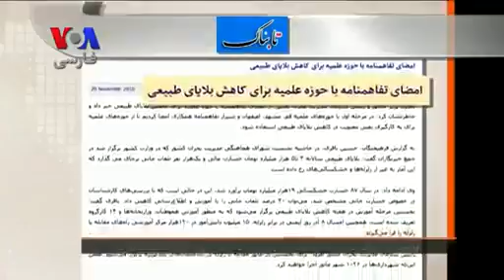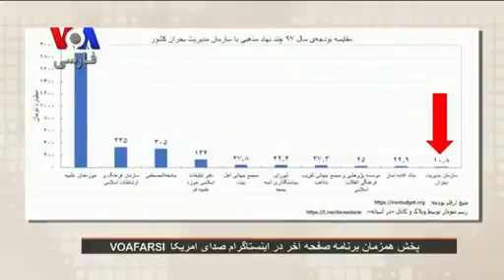️ بخشی از برنامه صفحهآخر آخوند از بلاهای طبیعی و چگونگی کنار آمدن با آنها چه میداند سپاه عامل سیل